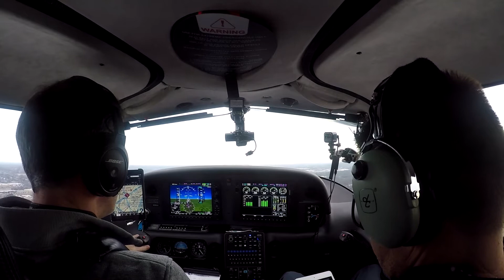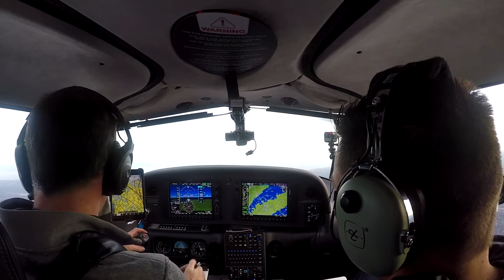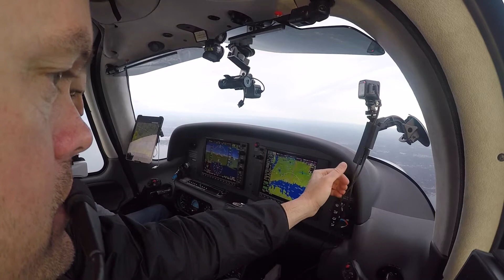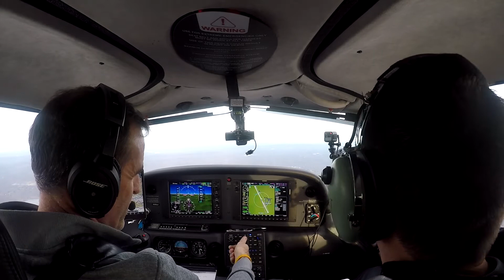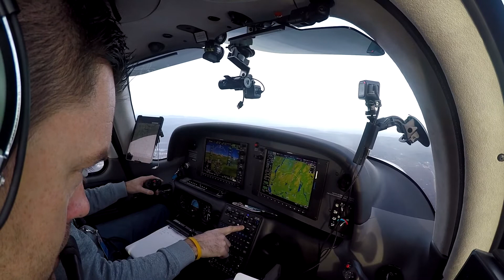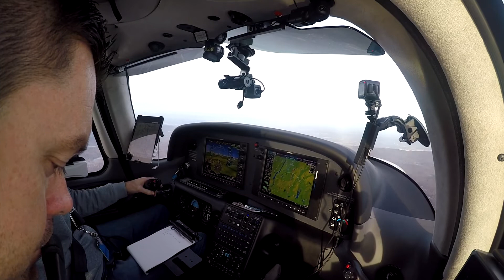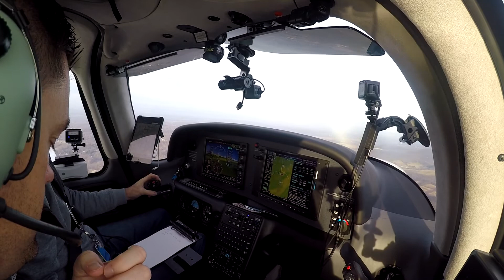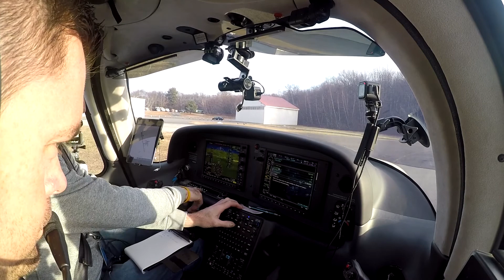Breakfast flight to Sky Acres in a Cirrus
Sunday 12-29-19 . flight to Sky Acres (44N) for breakfast in a cirrus Sr20G6 .
Special shout out to ATC Alex at KFRG .. THE BEST Controllers any pilot would want to work with ..